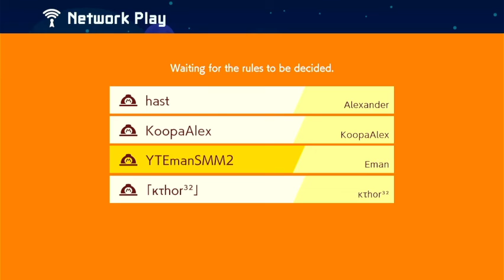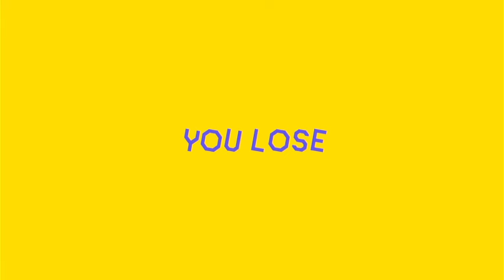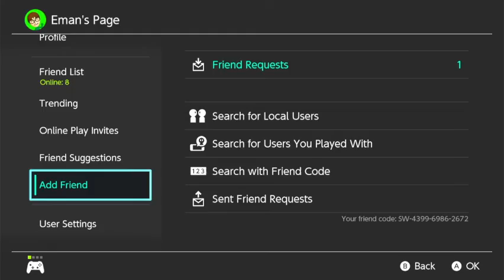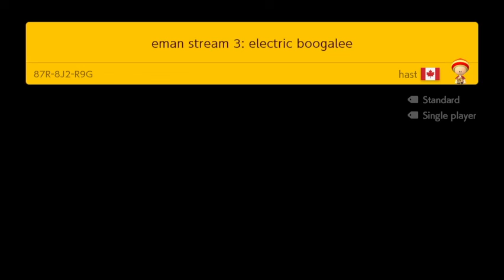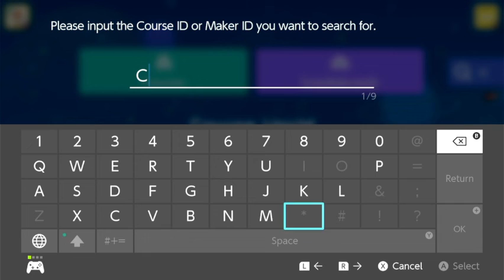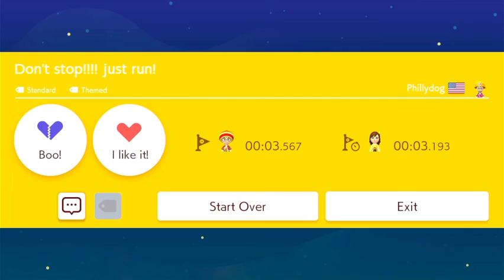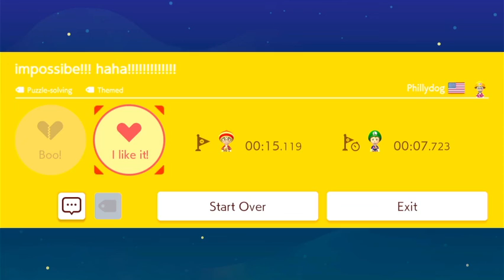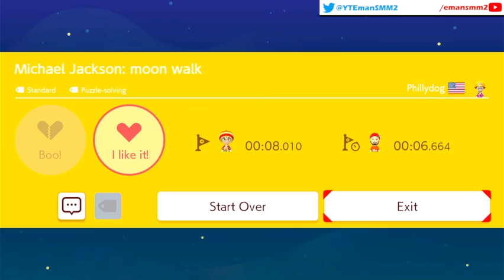Streaming Summer 2021 - Episode 6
This is the sixth episode of Streaming Summer 2021 for Twitch Streams and in this stream I play Animal Crossing: New Horizons and Super Mario Maker 2: Multiplayer Versus/Co-op with Viewers as well as Friend Levels.

Hello, my name is Eman and I make Super Mario Maker 2 content every week from Multiplayer Versus to Endless Challenge to Ninji Speedruns and more where I play as Mario, Luigi, Toad, and Toadette. In addition, I play other mainline Mario games such as Super Mario 64, Super Mario Sunshine, Super Mario Galaxy, Super Mario 3d World + Bowser's Fury, New Super Mario Bros. U Deluxe, Super Mario Odyssey and so much more. In those games I play as Mario, Luigi, Toad, Princess Peach, Rosalina, Yoshi, Toadette, Daisy,  Nabbit and more. Also, I showcase characters that I get in Mario Kart Tour and Dr. Mario World. Thank you and have a good day!